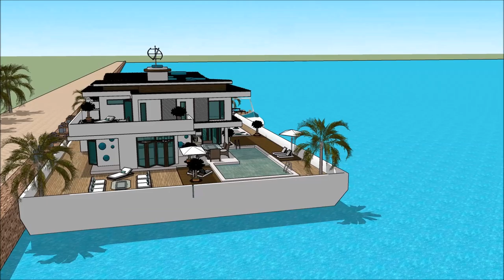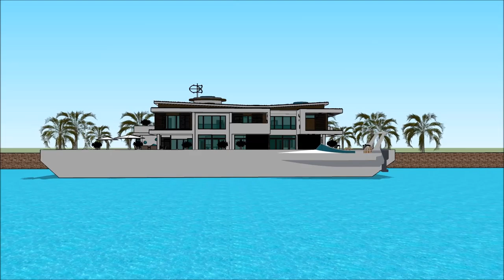घर दुपार THE SHASTRAS घर का रास्ता स्केचअप वीडियो आर्किटेक्चर डिजाइन फॉर होम नाव घर बोट घर हवेली माल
The floating house villa houseboatzania launching an innovative high-end luxury yacht floating house villa mansion home design potentially as a display of exhibition of the घर दुपार THE SHASTRAS घर का रास्ता स्केचअप वीडियो आर्किटेक्चर डिजाइन फॉर होम नाव घर बोट घर हवेली माल.

The collection of the Floating house villa houseboatzania concept of घर दुपार THE SHASTRAS घर का रास्ता स्केचअप वीडियो आर्किटेक्चर डिजाइन फॉर होम नाव घर बोट घर हवेली माल consists of high luxury and architectural art pieces in minimalism combined with living on the waterfront of the harbour.

The floating house villa mansion yacht design has the basis to sustain living with high standards and contemporary structural design घर दुपार THE SHASTRAS घर का रास्ता स्केचअप वीडियो आर्किटेक्चर डिजाइन फॉर होम नाव घर बोट घर हवेली माल with numerous of prospects for excessive living and celebrating the desire of life worldwide: